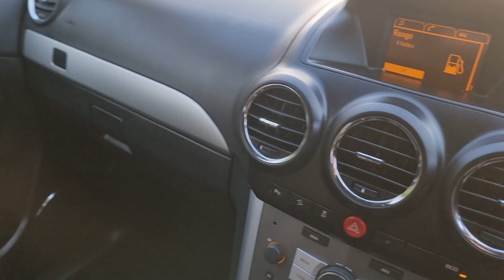14 December 2023